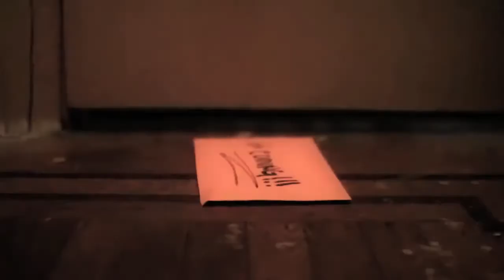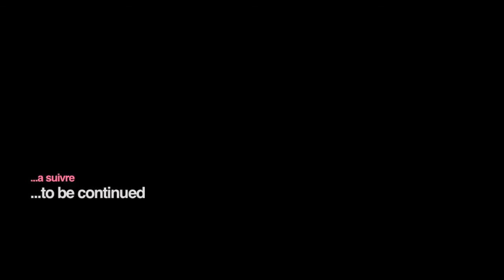The Forerunner // Stephen the Levite